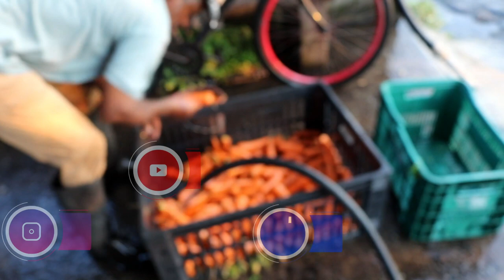3 PEDIDOS 1 DIA INTEIRO | COLHEITA DE HORTALIÇAS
Hoje Marcos Meira colheu sua primeira cenoura.